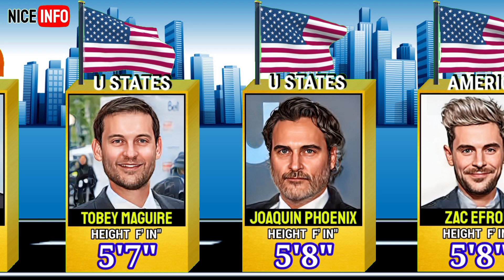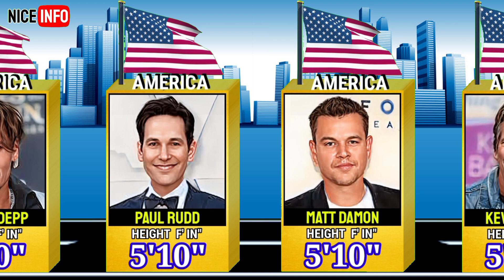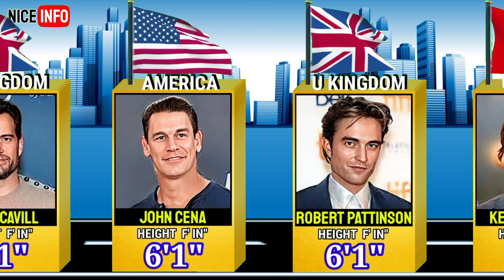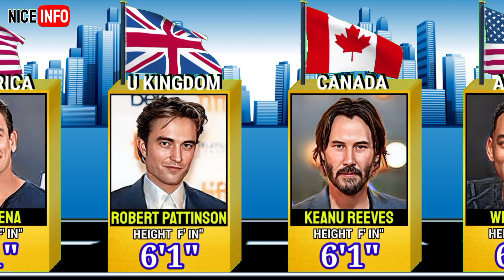🧓Height of Famous Hollywood Actors| Shortest and tallest Actors |3d Comparison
Here is a list of Height of Famous Hollywood Actors| Shortest and tallest Actors |3d Animation

Explore the heights of your favorite Hollywood actors in this captivating 3D animation video! Dive into the world of celebrity stature as we visually showcase the heights of renowned stars. From towering giants to more modest figures, join us on a virtual journey through the heights of Hollywood's leading actors.